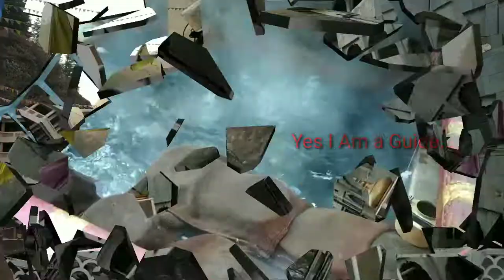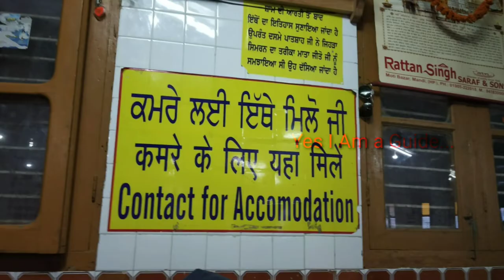Manikaren. Manali ..குரு துவாரா...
மணிகரன் இது மணாலியில் இருக்கும் சீக்கிய குரு துவாரா...24 மணி நேரமும் இலவச சாப்பாடும்  , தங்குமிடமும் வழங்கப்படும் .பனி சூழ்ந்த மலைப்பகுதியில் சுடுநீர் ஊற்றுடன் சீக்கிய கோவில் ..வாழ்வில் ஒரு முறையேனும் சென்று வர வேண்டிய இடம்..Don't Miss to Watch..